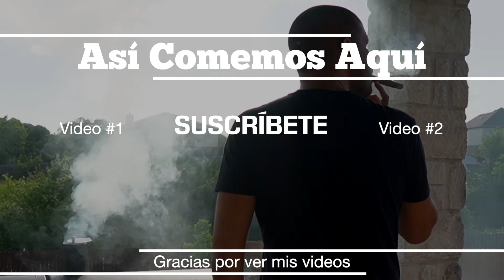Tomahawk al Grill con Blade and Bow Whiskey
Me dio con hacer un Tomahawk steak estando aqui en Texas y esto fue lo que salio😋